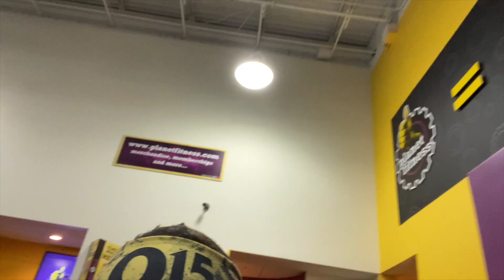LEANER BY THE DAY - DAY 28 - LEGS AT PLANET FITNESS - EATING AT MIAMI DINER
June 17, 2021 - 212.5LBS. Marc Lobliner full day of eating in Miami, training with and vacation!